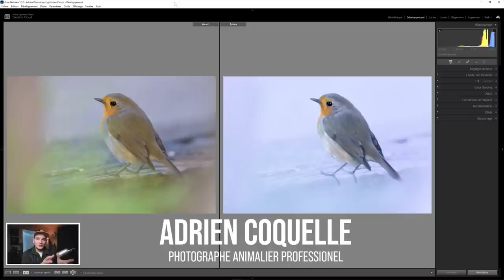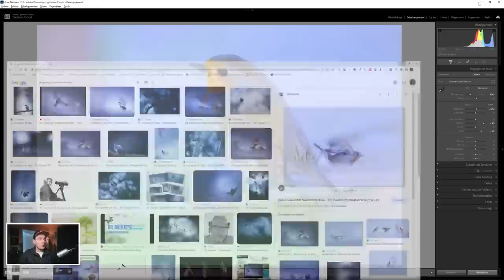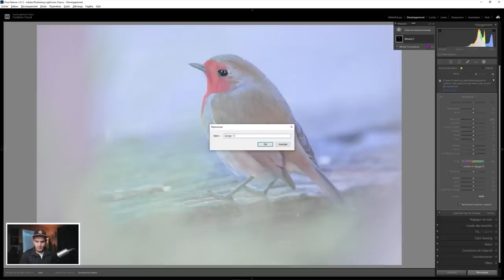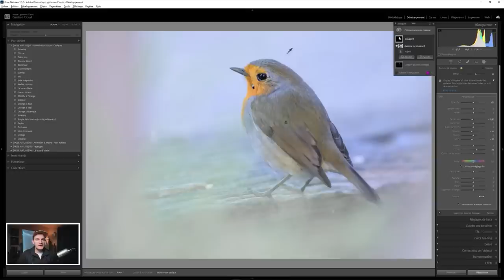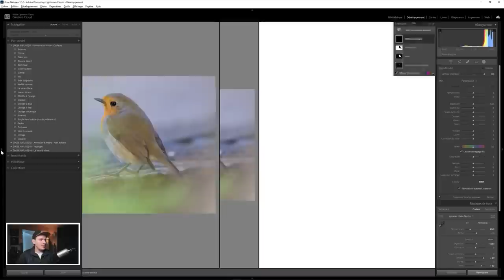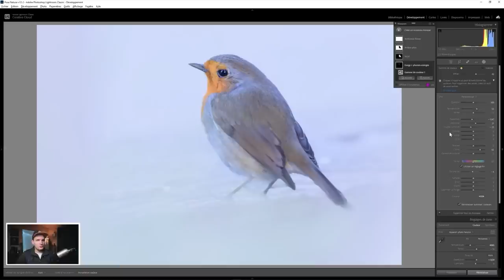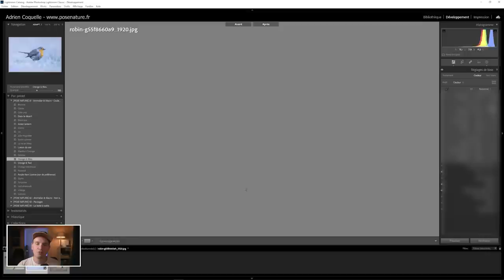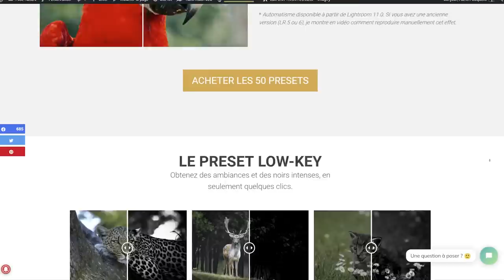Reproduire le style "Orange & Blue" sur Lightroom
Découvrez comment obtenir un effet saisissant de contraste chaud/froid directement dans Lightroom.

🔥 FORMATIONS TECHNIQUE PHOTO :
Progressez rapidement en photographie et augmentez votre créativité :

💻 FORMATIONS DÉVELOPPEMENT PHOTO :
Progressez rapidement sur les logiciels de développement :

⏰ SOMMAIRE DE LA VIDEO :
00:00 : Introduction
00:00 : Astuce n°1
00:00 : Astuce n°2
00:00 : Astuce n°3
00:00 : Astuce n°4
00:00 : Astuce n°5
00:00 : Formation gratuite